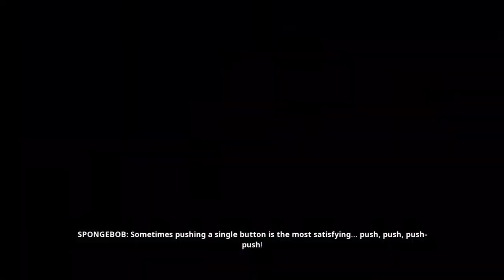Let's Play SpongeBob Battle for Bikini Bottom – Rehydrated: SO MUCH NOSTALGIA! (Part 1)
SpongeBob was a HUGE part of my childhood, and this was my first ever video game back in the day. So sit back and relax while I'm taking you through this casual playthrough of Battle For Bikini Bottom Rehydrated.